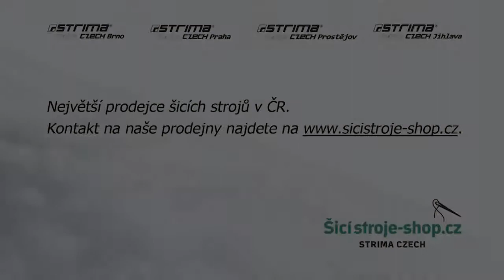Navlečení nitě pro PFAFF Quilt Expression 720, nasazení patky.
Návod jak navléct niť pro šicí stroj PFAFF Quilt Expression 720. Jak nasadit patku.